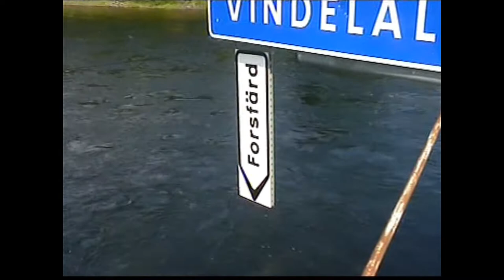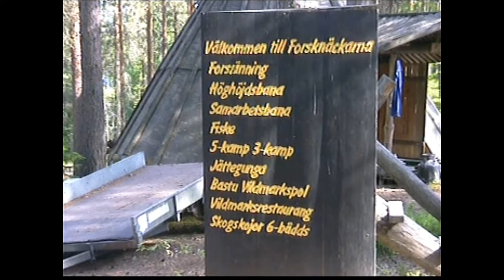RAFTING VINDELALVEN.wmv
WILDWATER RAFTING & STREAM BOARDING in NORTH SWEDEN are arrangements for Individual and Groups during the Summer.